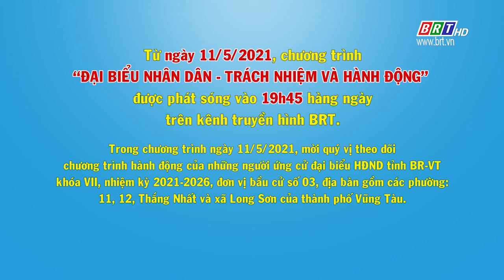Đơn vị số 02 - Danh sách những người ứng cử ĐBHĐND tỉnh BR-VT khóa VII, nhiệm kỳ 2021-2026 | BRTgo